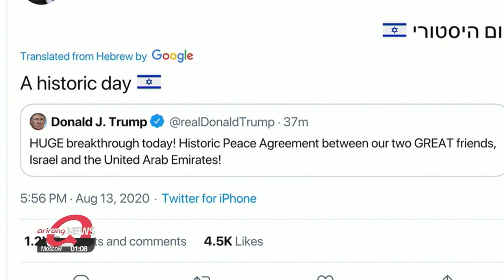Israel-UAE sign agreement to normalize full diplomatic ties, brokered by U.S.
이스라엘-UAE 관계 정상화 합의…"팔레스타인 서안 합병 중단"

The UAE and Israel have concluded a historic deal to normalize full diplomatic ties between the two countries.
The U.S.-backed deal requires Israel to halt its contentious plans to annex occupied West Bank land sought by the Palestinians.
Israel and the United Arab Emirates have struck an agreement to establish full diplomatic ties,... making the latter the first Gulf Arab state and the third Arab nation to forge active bilateral ties with the former.
This comes as Israel has reportedly agreed to forgo for now the annexation of Palestinian lands in the occupied West Bank to focus on improving its ties with the rest of the Arab world.
The deal made on Thursday was brokered by Washington,... with President Trump hailing the agreement.
He said it would lead to both parties signing a string of bilateral agreements on investment, tourism, security, and other areas.
"This is a truly historic moment. Not since the Israel Jordan-Peace Treaty was signed more than 25 years ago has so much progress been made towards peace in the Middle East. By uniting two of America's closest and most capable partners in the region something they said could not be done this deal is a significant step towards building a more peaceful, secure and prosperous Middle East."
Israel's Prime Minister described the deal as historic for the country.
"Well today we usher in a new era of peace between Israel and the Arab world... We announced the establishment of a full and formal peace between Israel and the UAE includes the mutual opening of the embassies, direct flights, and many many other bilateral agreements."
The UAE's minister of state for foreign affairs said the deal was made to manage the threat of annexation of the Palestinian territories,... adding that Israel has committed to stopping such a move, which Netanyahu proposed would happen after July this year.
Pundits say the deal could have been made considering the fact that the two share a common adversary of Iran as well as mutual regional security and commercial interests.
They also say the deal will likely be perceived as a significant diplomatic victory for President Trump as he seeks re-election in November.